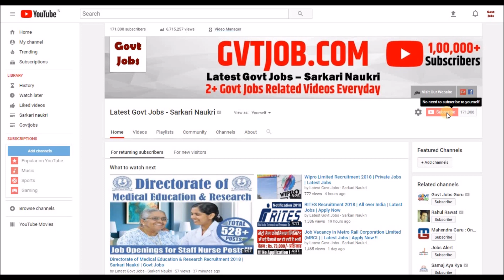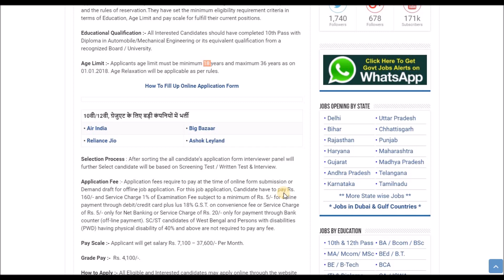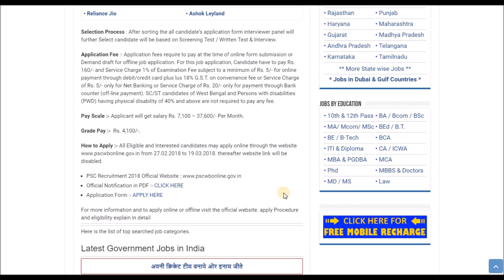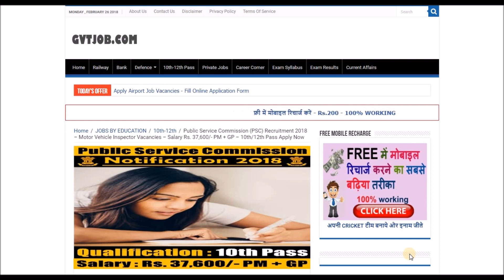Public Service Commission (PSC) Recruitment | Latest 10th Pass Govt Jobs | Sarkari Naukri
Today's video is all about recruitment in Public Service Commission (PSC). In this Video we have covered various topics about syllabus of Exam, Paper pattern, Education qualification, Salary, Post name, Late date to apply etc.